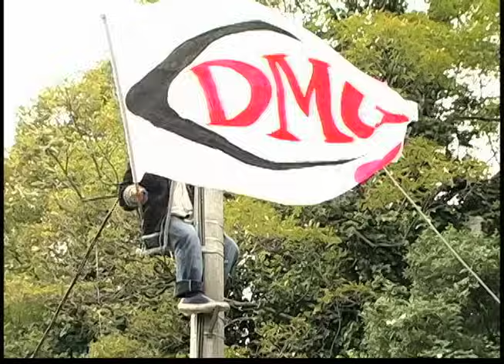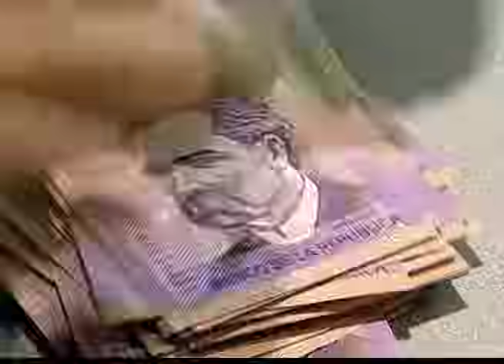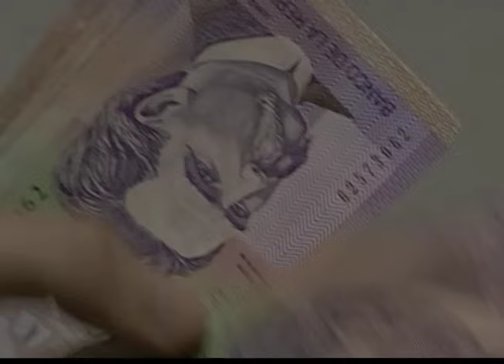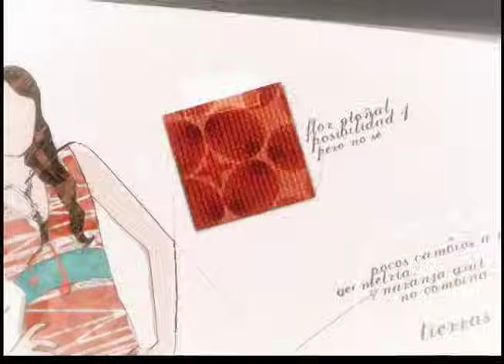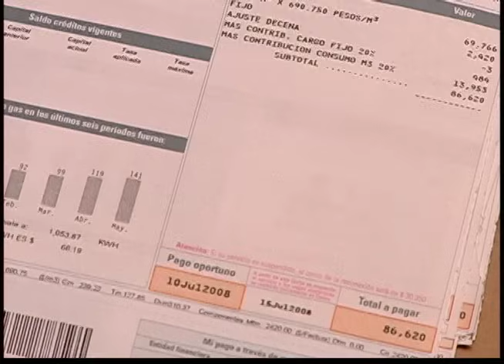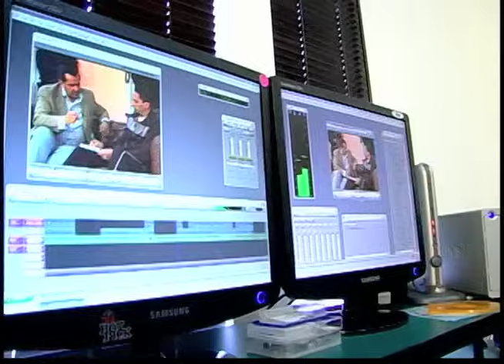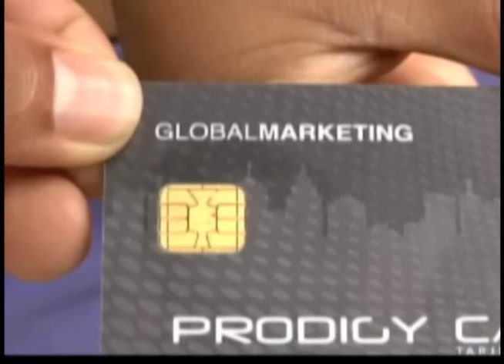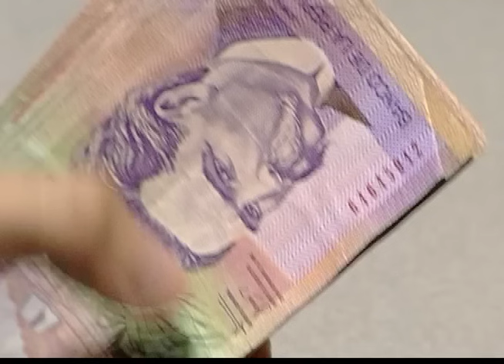DMG: La verdadera historia de David Murcia Guzmán, revela sus secretos desde la cárcel - Parte 1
En esta nota, realizamos un seguimiento al caso de David Murcia Guzmán, el fundador de DMG, un negocio que se presentaba como un esquema de apalancamiento, pero que fue acusado de ser una pirámide financiera. Entrevistamos a cientos de personas que lo apoyaban y lo consideraban un benefactor, así como a expertos en mercadeo y contabilidad forense que cuestionaban la legalidad y la ética de su negocio. También lo visitamos en la cárcel de La Picota, donde nos contó su versión de los hechos y nos reveló algunos detalles de su vida personal y profesional. Finalmente, analizamos la importancia de los valores y la conciencia del consumidor en este tipo de esquemas financieros. Esta es una nota basada en fuentes primarias y secundarias, que busca ofrecer una mirada crítica y objetiva sobre el caso de David Murcia Guzmán y su negocio DMG.